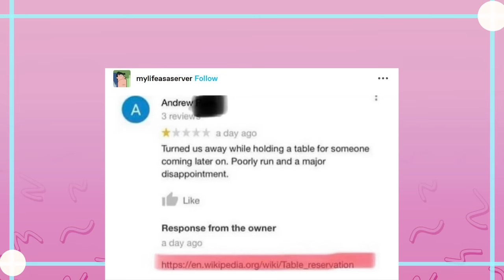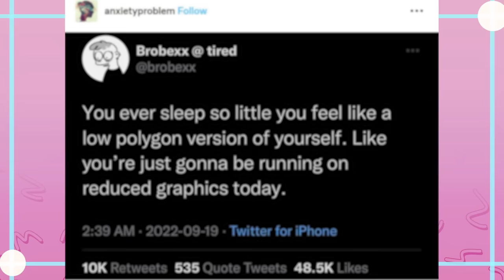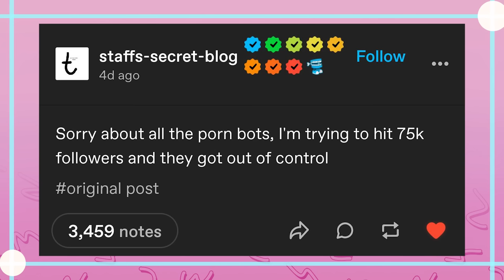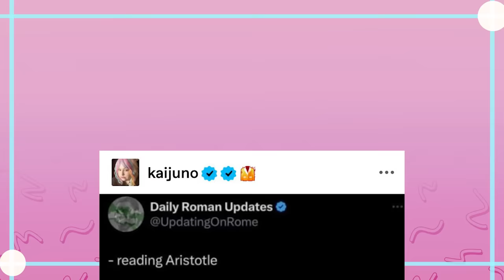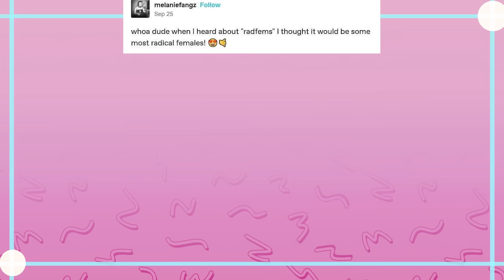The Creature Demands Comfort